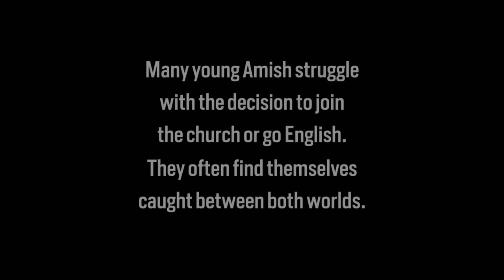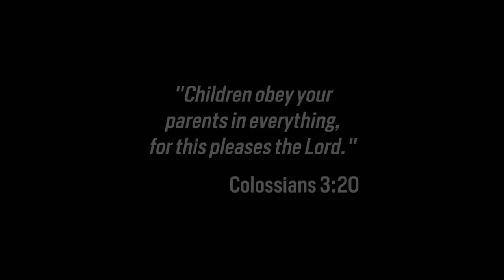Amish Preacher’s Daughter Tells Dad She’s Leaving The Community | Breaking Amish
Barbie is a 22-year-old Amish girl torn between leaving the community to be with her English boyfriend Lester or staying with her family.